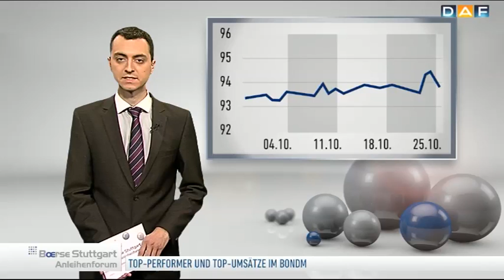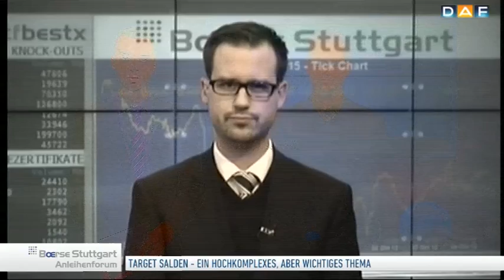Griechenland: Wer zahlt die Zeche?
Experten halten einen weiteren Schuldenschnitt für Griechenland für unumgänglich. Die Schuldenlast der Hellenen steigt weiter und nur wenige Monate nach dem ersten Gläubigerverzicht, droht Griechenland bereits wieder von Verbindlichkeiten erdrückt zu werden. Doch wie kann das sein? Was ist in den vergangenen Monaten schiefgelaufen? Das Börse Stuttgart Anleiheforum zum Thema.